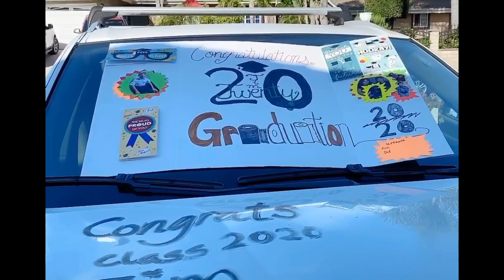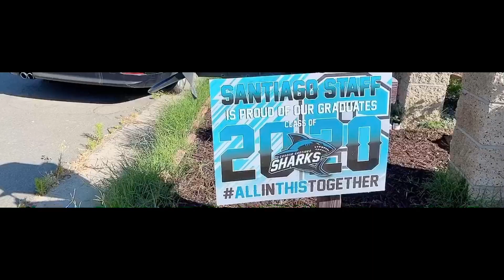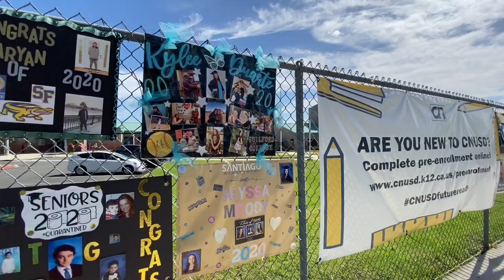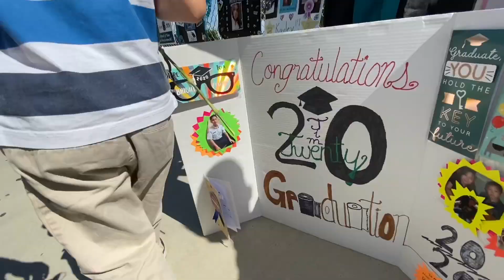Class Of 2020 Santiago High School Graduation Ceremony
Congratulations class of 2020! First time ever attended a drive by as high school graduation ceremony, best experience, best wishes for all student’s